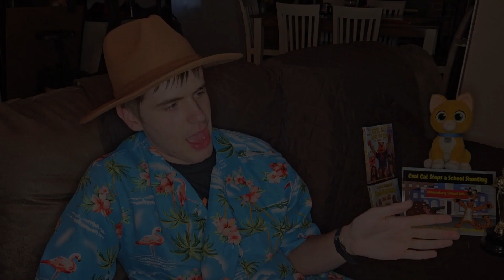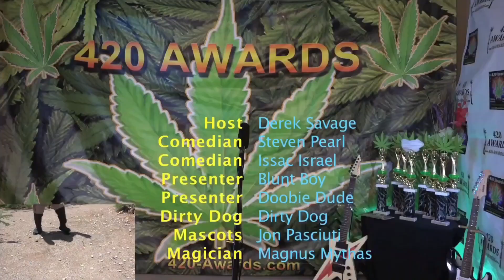Trev Watches | The 5th Annual 420 Awards (Hosted by Derek Savage, Creator of Cool Cat)